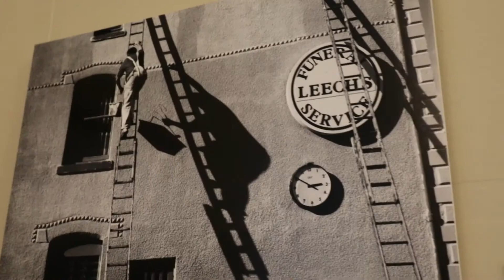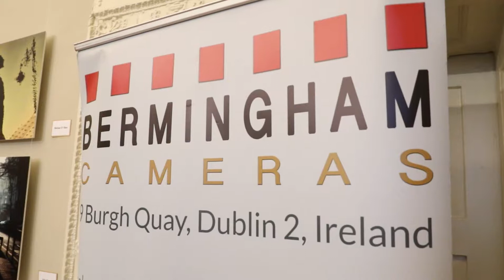Art of Street Photography Exhibition Dublin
We are very happy to be sponsoring the Art of Street Photography Group Exhibition​ in Powerscourt Townhouse Centre​ in association with Lumix UK​

This exhibition is proving so popular that it has been extended until the end of June. We attended the opening night and our Store Ambassador Jules Coll​ interviewed the organiser Des Byrne​